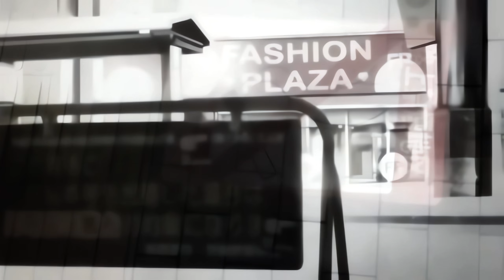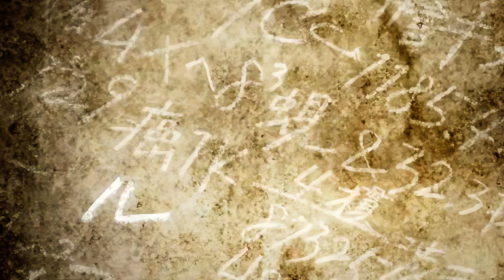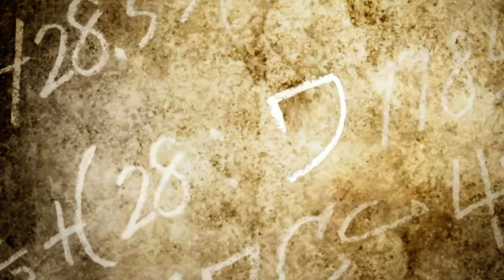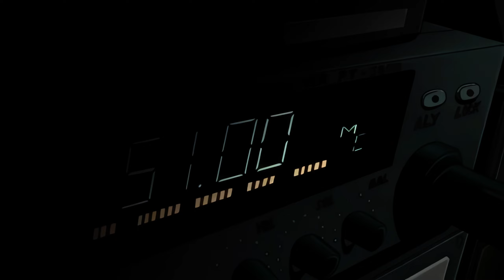Paranoia Agent - 07 - MHz - 1440p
After Taeko is attacked while both Tsukiko and Kozuka have alibis, Maniwa considers the possibility of another Lil' Slugger existing and looks for connections between the victims in an attempt to pinpoint who will be next.